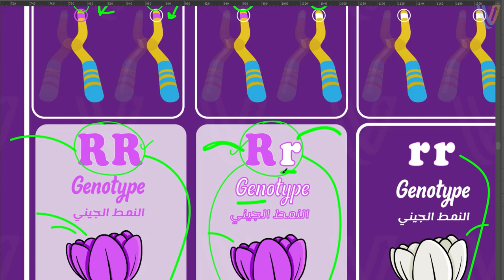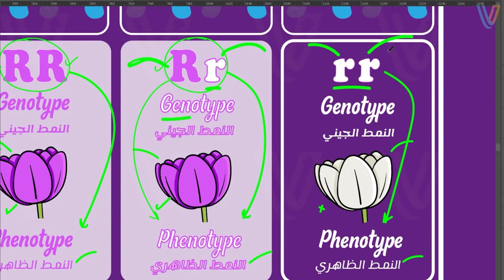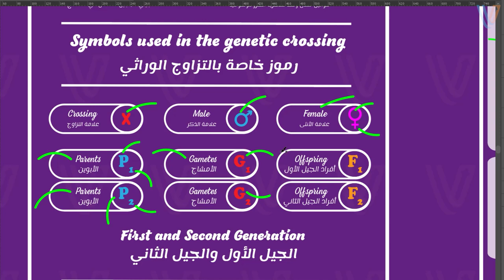بيولوجي أولى ثانوي الترم 2 | الصفات المندلية والرموز الوراثية | مقدمة قوانين مندل | الجزء الخامس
بيولوجي أولى ثانوي الترم الثانى مرتبطة بطريقة كبيرة بثالثه ثانوي
وفيها أساسيات الوراثة واللي بترتبط بالباب الثاني في سنة ثالثة
وهي البيولوجيا الجزيئية واللي بتتكلم عن
 الحمض النووي والمعلومات الوراثية
والأحماض النووية وتخليق البروتين

احياء اولى ثانوي مهمة في منهج ثالثه ثانوي
في الفيديوهات الجاية هنركزعلى ربط الكروموسومات
والطرز او النمط الكروموسومي بقوانين مندل

Unit 3 | Inheritance of traits
الفصل الأول | الكروموسومات والمعلومات الوراثية
Chapter 1 | Chromosomes and Genetic Information
الدرس الثاني | قوانين مندل في ضوء النظرية الكروموسومية
Lesson 2 | Mendel's Law according to the Chromosomal Theory
الرسم التوضيحي الأول | مقدمة قوانين مندل - الفيديو الأول
1st Science Illustration | Mendel's Laws Introduction - Fifth Video